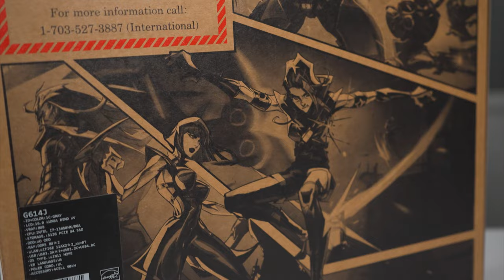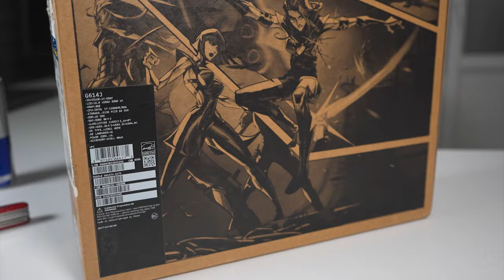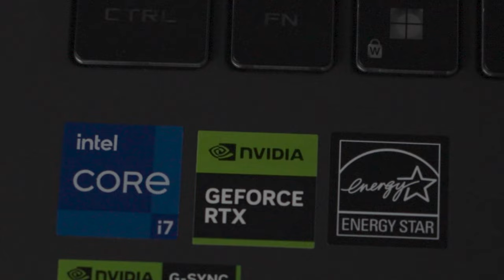ROG Strix G | آنباکس لپتاپ گیمینگ ایسوس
بچه ها ایسوس ROG StrixG  از برند ایسوس با قیمت 75 تومن می تونه یه انتخاب خوب واقتصادی باشه برای گیمینگ که تو این ویدئو انباکسش کردم
گفتم تجربه آنباکس این لپتاپ گیمینگ رو با شما به اشتراک بذارم